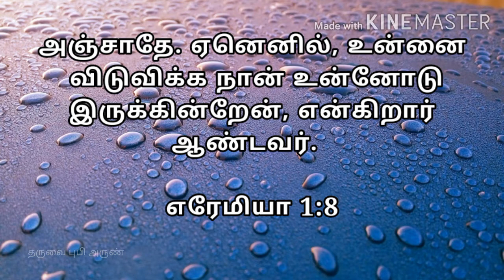25/04/2020Todaybible biblemotivation BibleMotivation Tharuvaikulam, இறைவார்த்தை